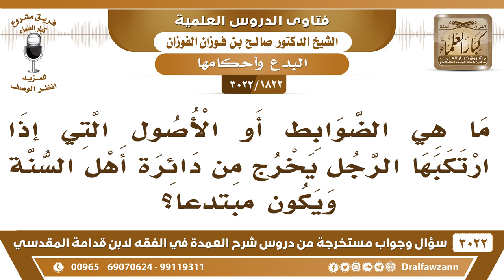[1822 -3022] ما هي الضوابط أو الأصول التي إذا ارتكبها الرجل يخرج من دائرة أهل السنة ويكون مبتدعاً؟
-"[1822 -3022] السؤال: ما هي الضوابط أو الأصول التي إذا ارتكبها الرجل يخرج من دائرة أهل السنة ويكون مبتدعاً؟
الجَوَابُ: ما كل مبتدع يخرج من دائرة أهل السنة، قد يكون مبتدع وهو من أهل السنة والجماعة، فما كل مبتدع يخرج، إذا كانت البدعة في العقيدة نعم يخرج، أما إذا كانت البدعة في غير العقيدة بدعة عملية هذه محرمة لكن لا يخرج بها من مذهب أهل السنة والجماعة.
للاشتراك في قناة الشيخ صالح الفوزان

للاستفسار والإقتراحات والدعم
رئيس الفريق
لمشروع كبار العلماء